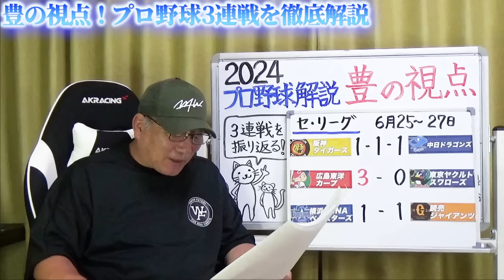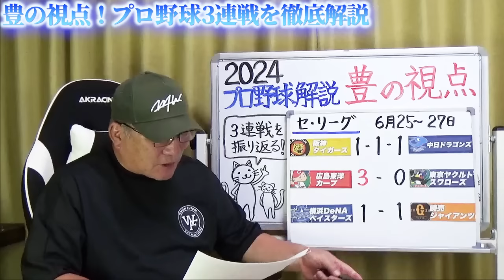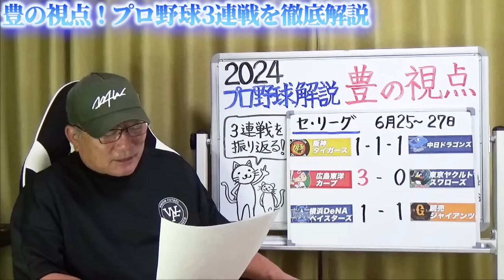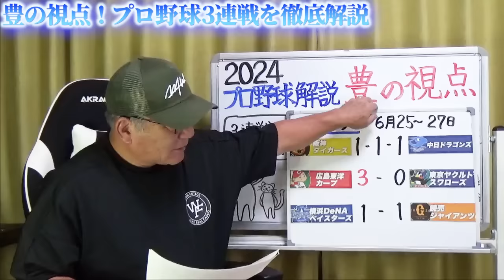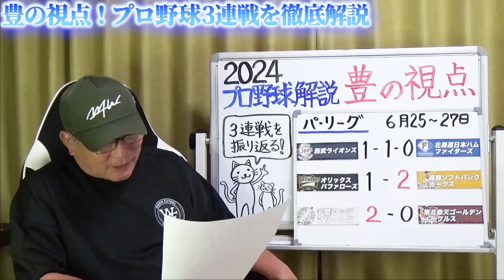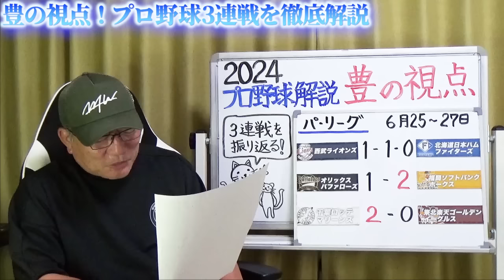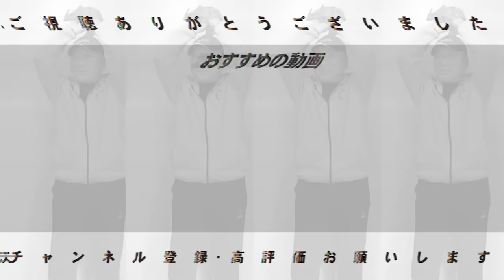【プロ野球解説】広島が3連勝首位キープ‼︎”高木が強さを感じた点は？”中日”なぜ送りバントを…”福永の盗塁の意味は？巨人のケラーの警戒すべき点”西館の起用は？”西武の問題視すべき三塁コーチの指示！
○取材していただきました↓
【前半】